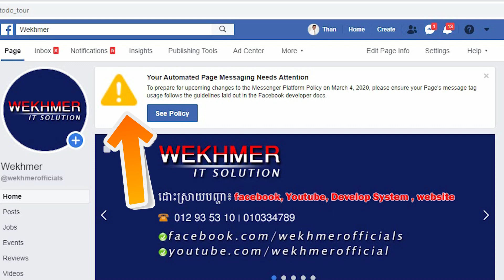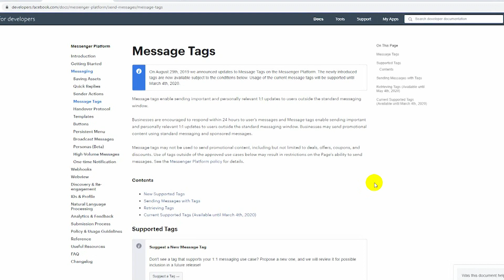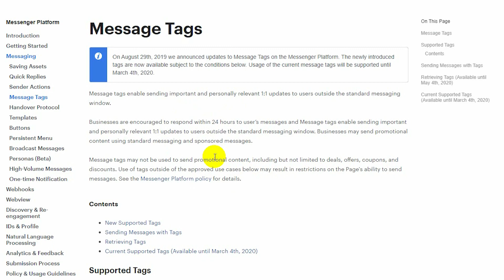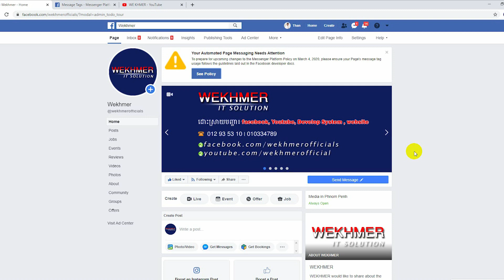យល់ដឹងអំពីការ ជូនដំណឹងនៃការ Update របស់ facebook ទៅកាន់អ្នកប្រើប្រាស់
សូមថ្លែងអំណរគុណយ៉ាងជ្រាជ្រៅទៅដល់អ្នកតាមដាន Channel Youtube Wekhmer

Add: St NR 2, Sangkat Chak Angrae Kraom,Khan Meanchey, Phnom Penh, Cambodia